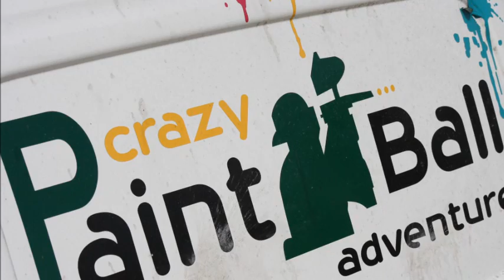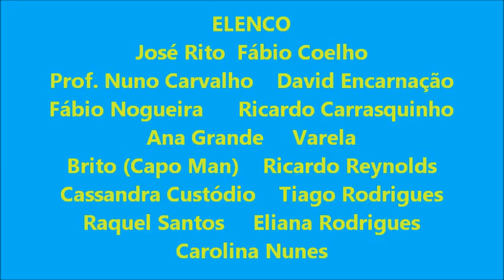Crazy Paintball Albufeira - Escola Básica Secundária Albufeira 12º A.wmv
Actividade realizada pelas finalistas da Escola Básica e Secundária de Albufeira - Vale de Pedras. Os alunos do 12º A e 11ª B reuniram-se para fazer mais uma actividade radical, como forma de recordar esta bonita etapa que vai terminar, antes que se dê iníco de vida... entrada no UNIVERSIDADE. Parabêns a todos estes jovens pela dinâmica e simpatia!!